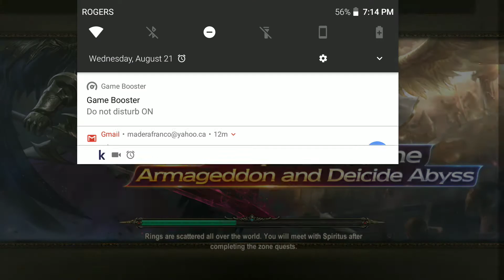Heaven's Arena Finally I catch up ^^